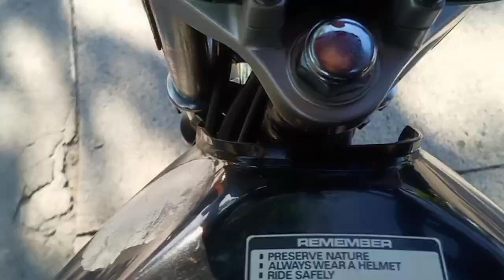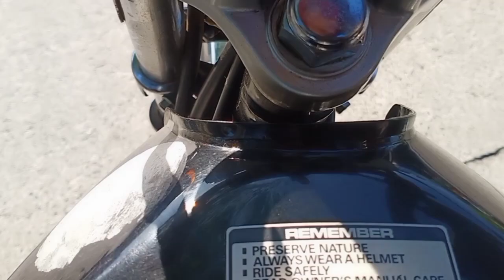FRIDAY #7 GOING TO WORK...